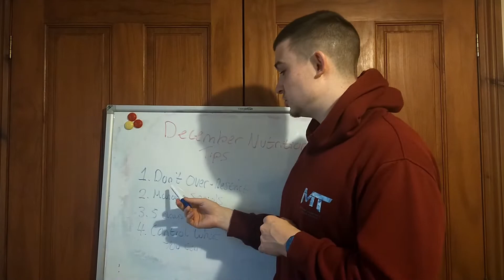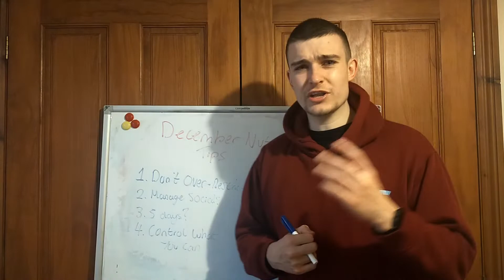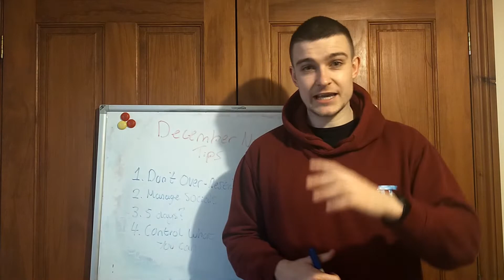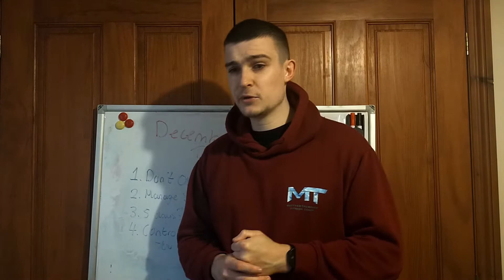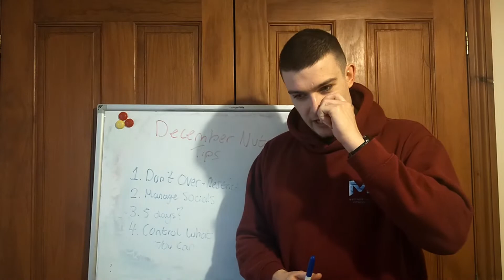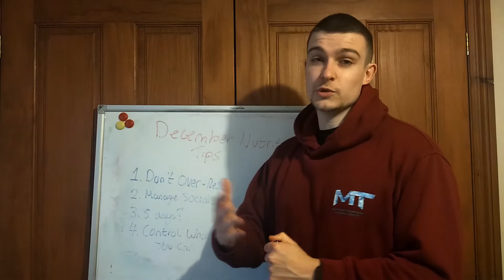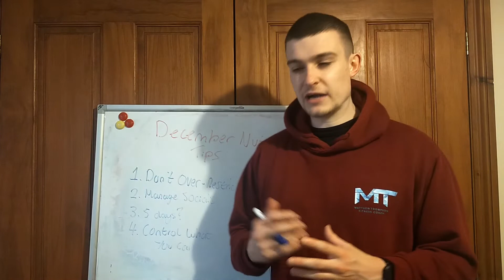Nutrition Tips Around Christmas/ December!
In todays video we walk through how we can manage our nutrition around the Christmas/December period.

To allow us to enjoy the festive period while still staying on track with our goals.